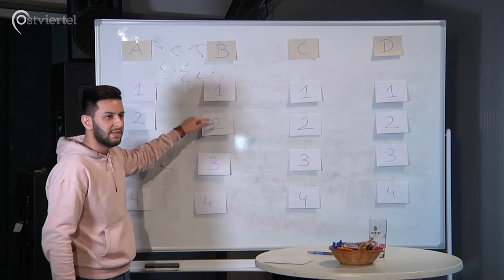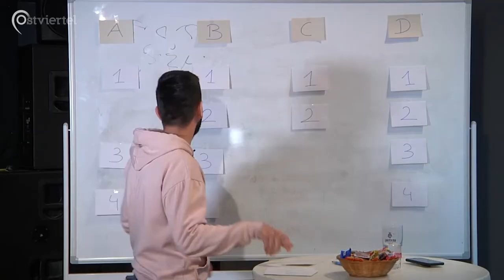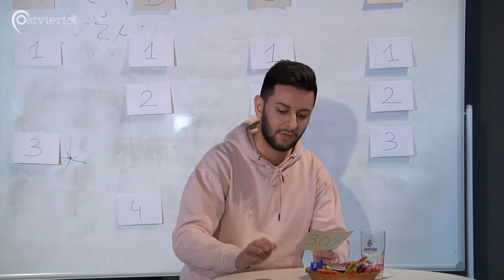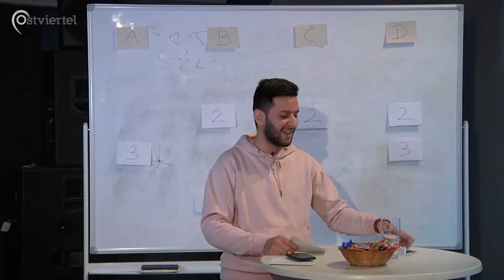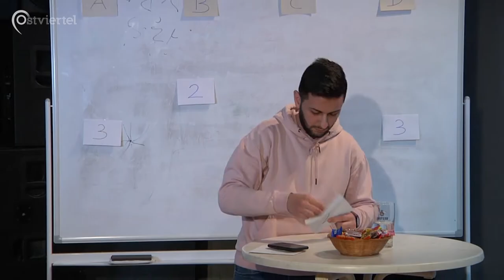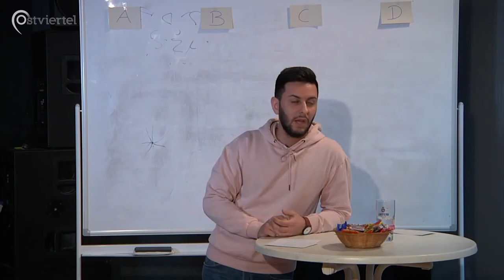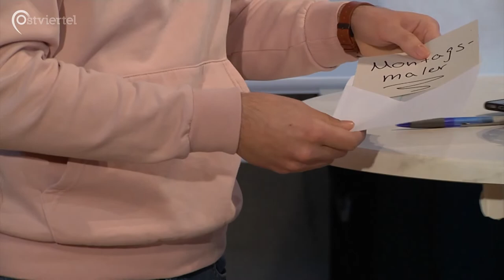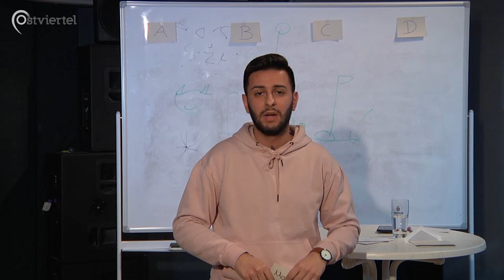Win or Lose? Die Quizshow | Ostviertel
Win or Lose. In der Quizshow stellt Inanç das Wissen der Teilnehmer auf die Probe. In dieser Folge tritt das Team der Bennohaus-PR gegen das Team der Medienabteilung an. In der ersten Runde geht es um Allgemeinwissen, Geschichte, (Natur-) Wissenschaft und Lifestyle. In der zweiten Runde müssen die Teams zeigen, ob sie ihren Partner gut kennen in den Rubriken Pantomime, Tabu oder Montagsmaler.